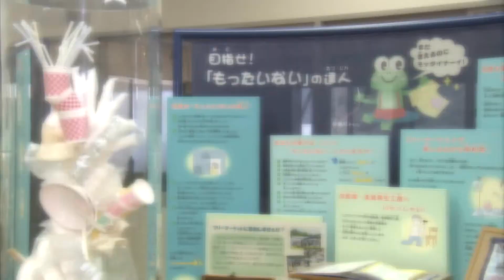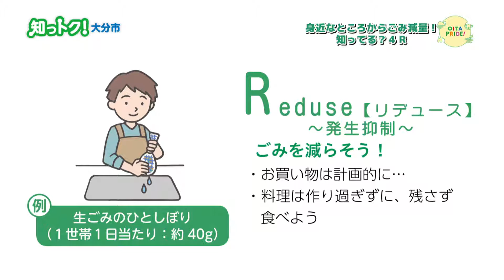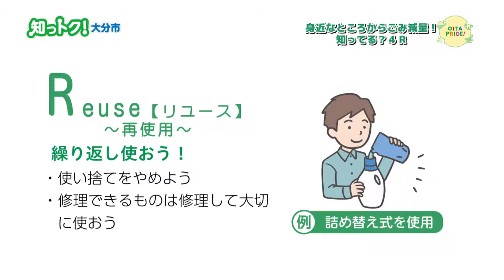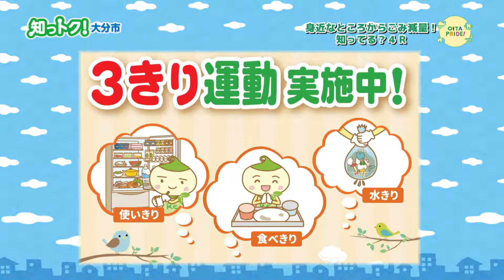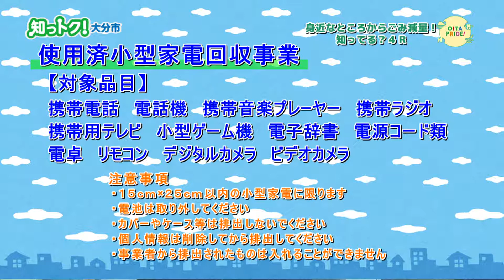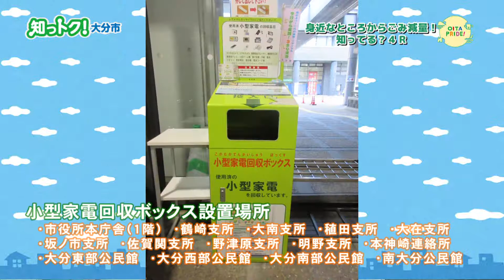【知っトク！大分市】身近なところからごみ減量！知ってる？4R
家庭から排出されるごみの中には、未使用の食材やリサイクルできる紙、資源プラも多く含まれています。今回の「知っトク！大分市」では、市が推進している「4R」（フォーアール）について紹介します。（令和2年1月16日初回放送）